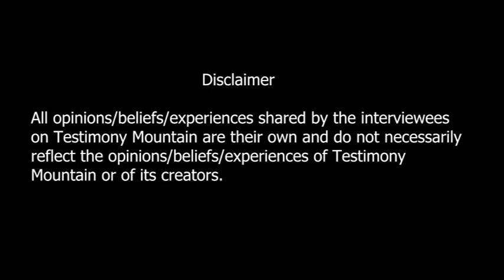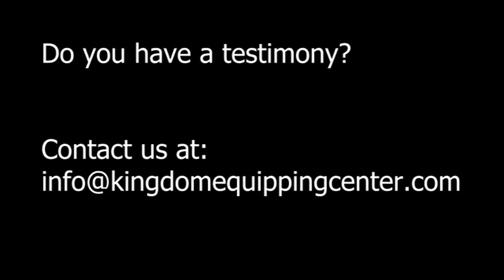Conversations with Jessie #14 - Sound of Freedom, Kennedy Space Center and Gateway Experience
Join us for a vast-ranging discussion about current events, how to heal the division in the body of Christ, and some interesting discoveries at the Kennedy Space Station. Its another captivating conversation with Jessie!